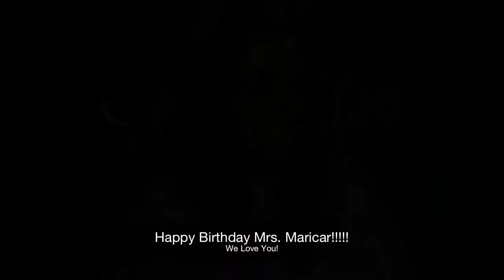...because we love you...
Happy Birthday Mrs. Maricar!